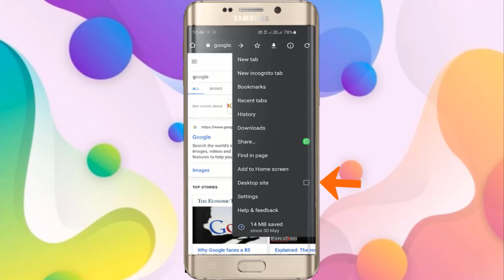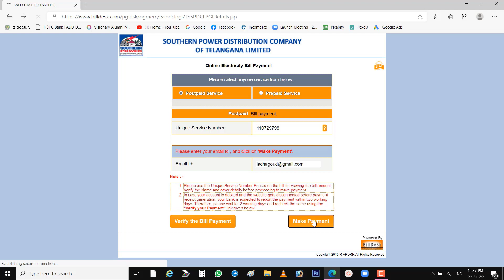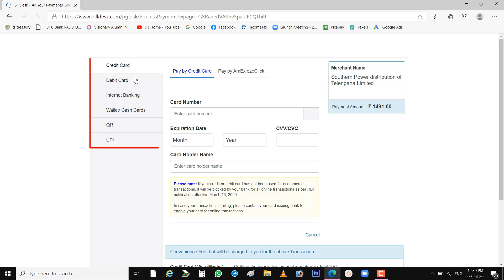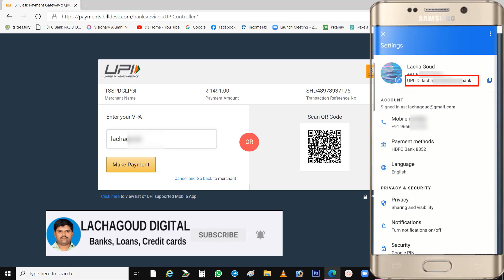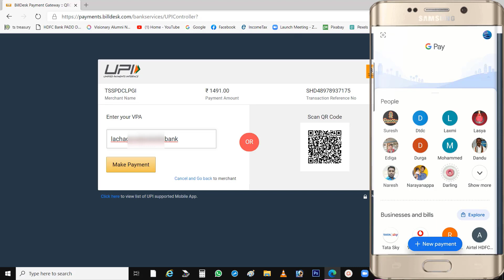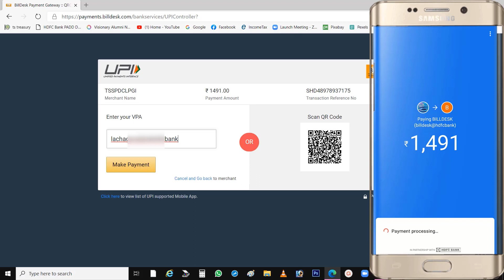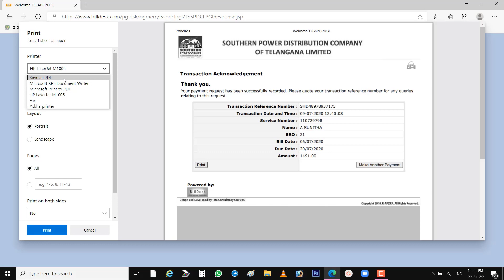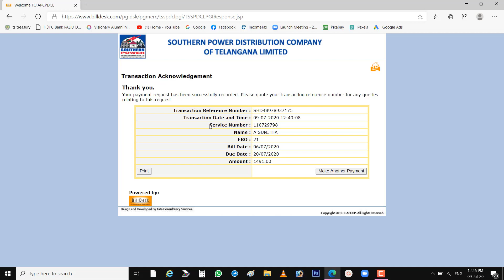How to pay TS Electric City Bill online / How to Pay TSSPDCL current bill // Telangana Current Bill